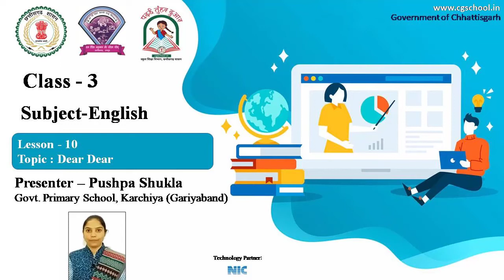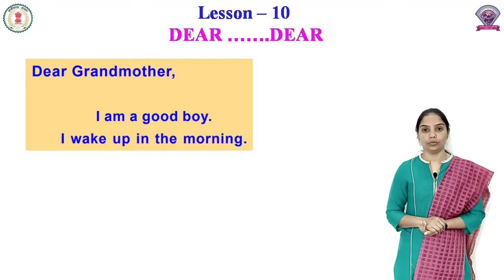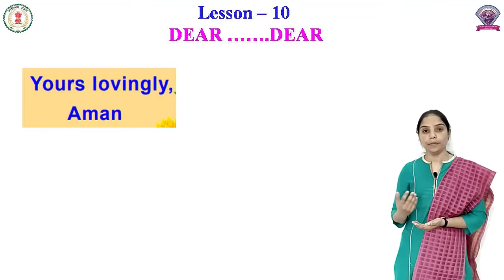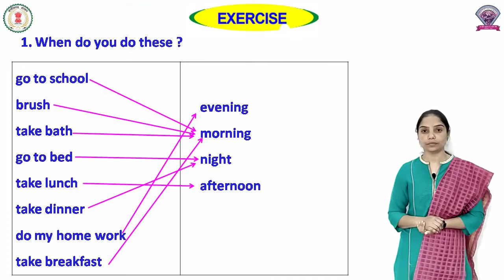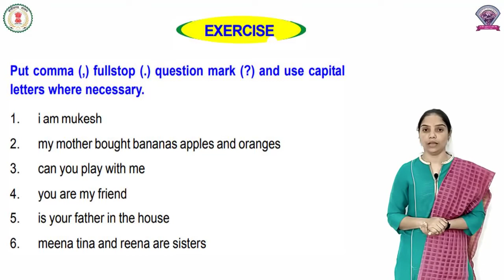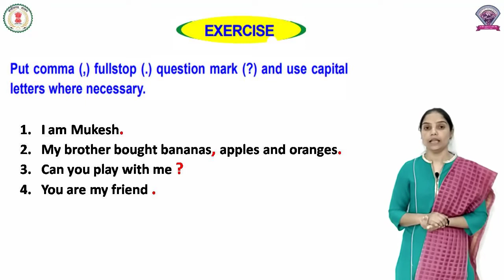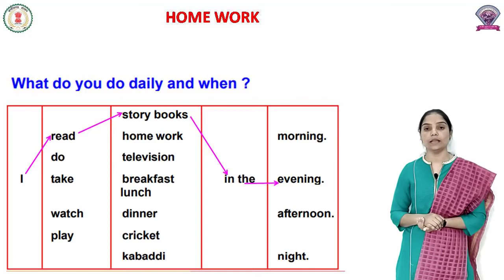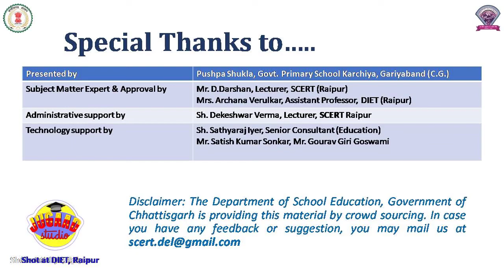Class - 3, Subject - English, Lesson 10 - Dear Dear